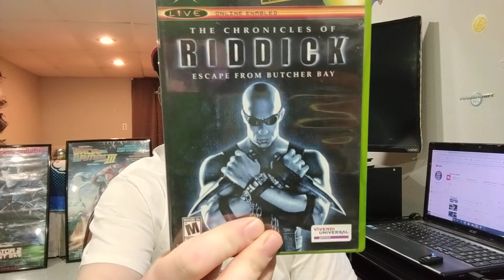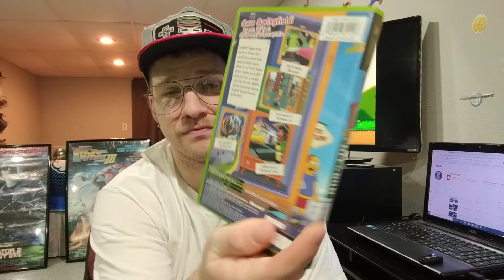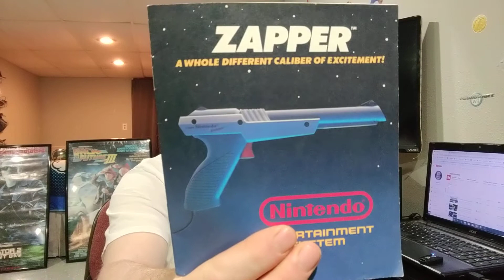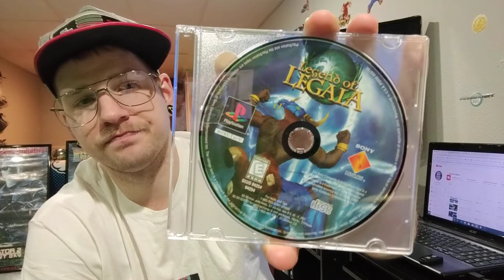January 2020 Retro Video Game Pick Ups + Channel Updates!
Checkout My Fellow Youtubers Below!

About Me: Father of three boys, and husband to the prettiest woman in the world. Born in 87, I've been playing video games all my life and still love sitting down and playing both modern and vintage games. Started with the Nintendo and now we're here!